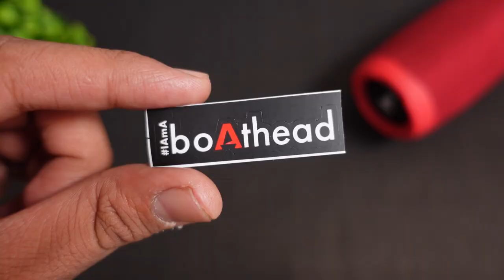boAt Stone 620 Bluetooth Speaker 🔊🔊 Experience the BASS EFFECTS ⚡⚡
Best Bluetooth Speaker Under 2000 ?? boAt Stone 620 Portable Wireless Speaker 🔊🔊 Experience the BASS EFFECTS ⚡⚡

boAt Stone 620 Portable Bluetooth Speaker :-

CONTENT

00:00 - Cinematic Shots
00:25 - Intro
01:06 - UNBOXING
01:35 - Product Overview
02:24 - Button Controls
03:27 - Product Specifications
04:19 - Sound Test
06:06 - Music & Bass Experience
07:10 - Product Ratings & Verdict

This Video is all about "Best Bluetooth Speakers Under 1500 ?? boAt Stone 620 Portable Speaker 🔊🔊 Experience the BASS EFFECTS ⚡⚡"